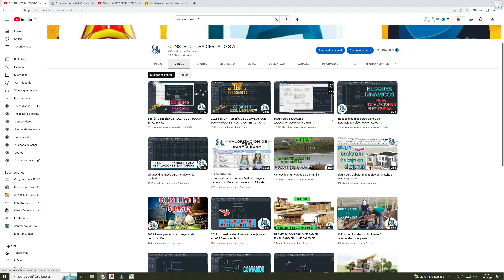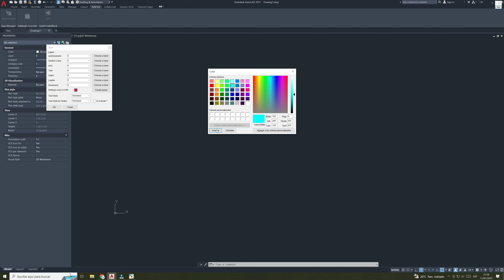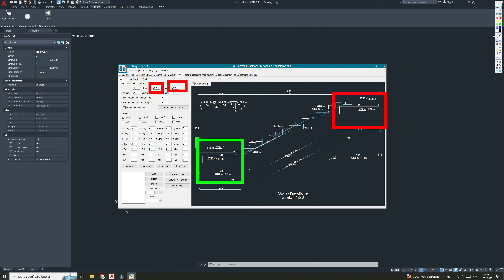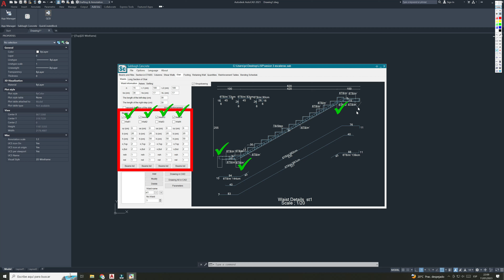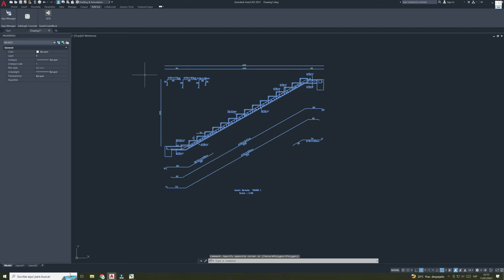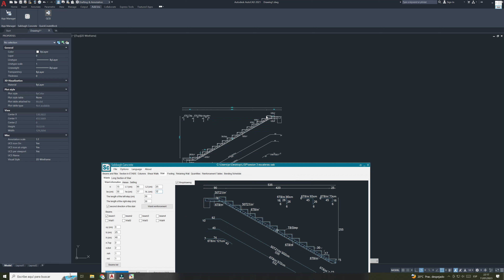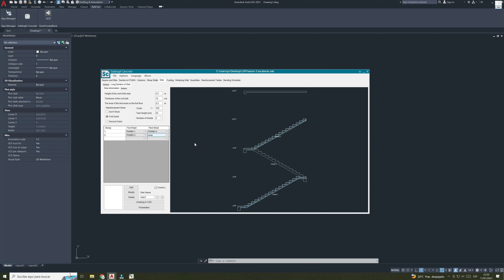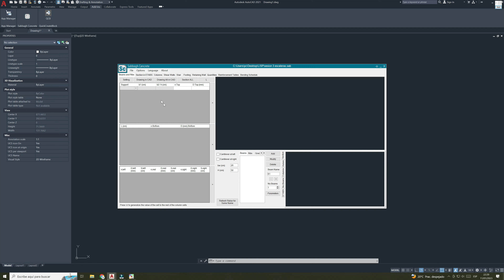SESION 3 DISEÑO DE ESCALERAS EN AUTOCAD EN SEGUNDOS CON PLUGIN